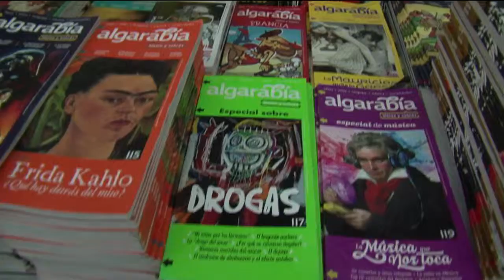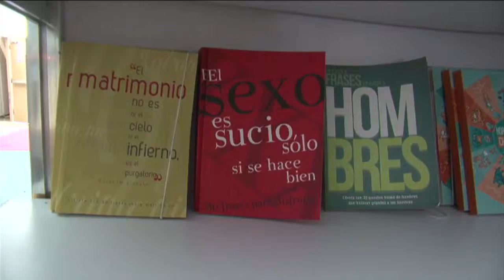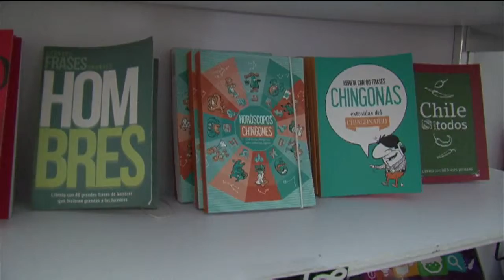Presentan la revista cultural "Algarabía" en la FILCH 2015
Algarabía una revista cultural que genera adicción. Su contenido es arte, historia ciencia, curiosidades y mucho más.
Todo presentado en forma divertida, amena e irreverente, estuvo presente en la “Cuarta Feria Internacional del Libro Chiapas-Centroamérica”.